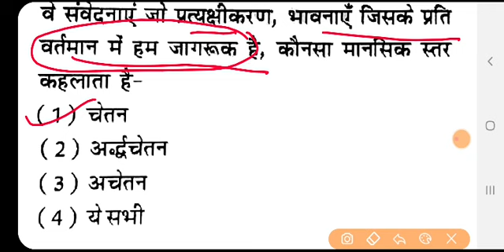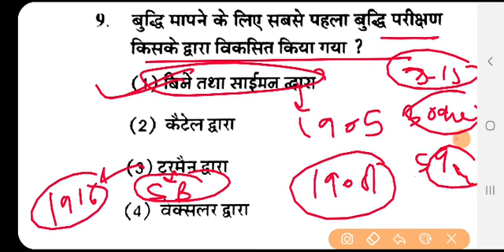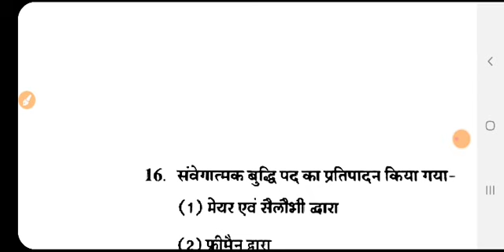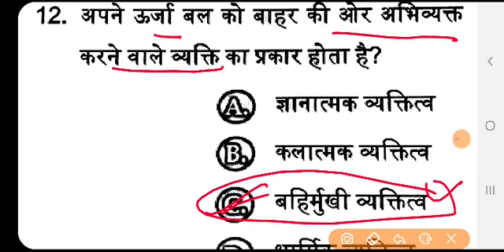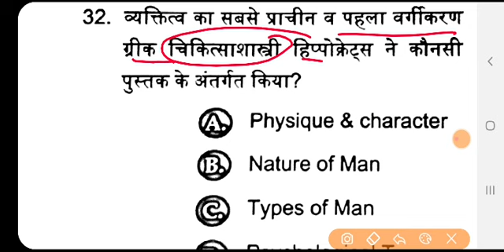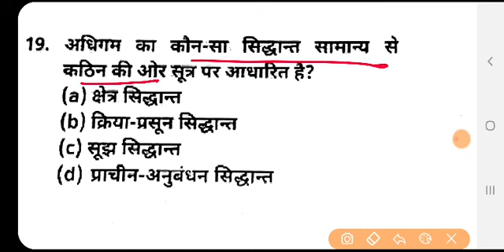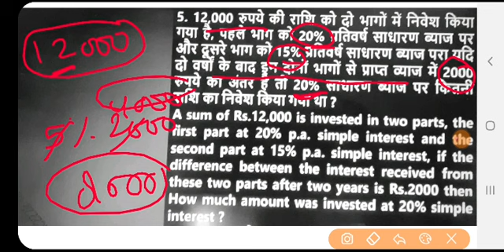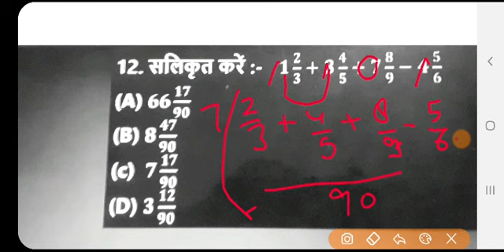CDP practise set + math tricks | CDP previous year | cdp mock test | cdp quiz | cdp repeated que